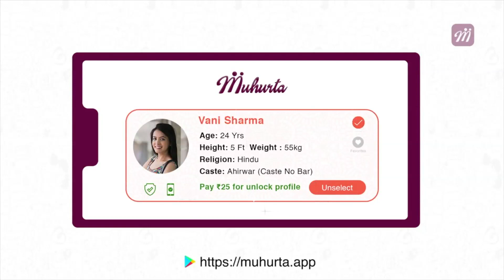Ind vs Aus 3rd odi ಭಾರತ ತಂಡ ವೈಟ್ ವಾಶ್ ತಪ್ಪಿಸಿದ್ದು ಹೀಗೆ | Oneindia Kannada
ಆಸ್ಟ್ರೇಲಿಯಾ ವಿರುದ್ಧದ ಏಕದಿನ ಸರಣಿಯಲ್ಲಿ ಸೋತ ನಂತರ ಕಡೇ ಪಂದ್ಯವನ್ನು ಭಾರತ ಗೆದ್ದಿದೆ. ಗೆಲುವಿಗೆ ಪ್ರಮುಖ ಕಾರಣಗಳು ಇಲ್ಲಿವೆ
India avoided the white wash